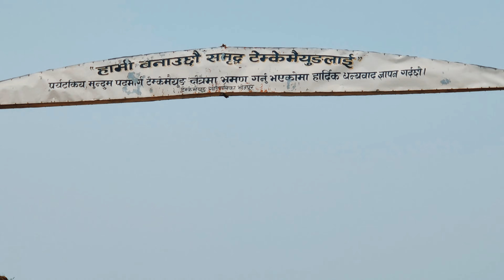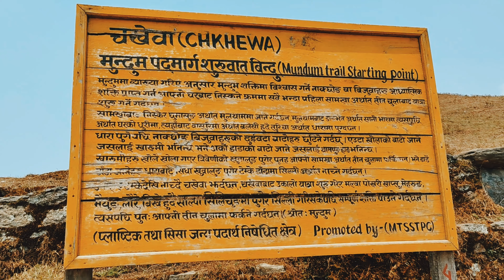Chakhewa, Temkemaiyung, Bhojpur | East Nepal